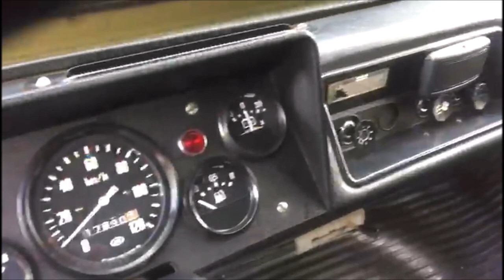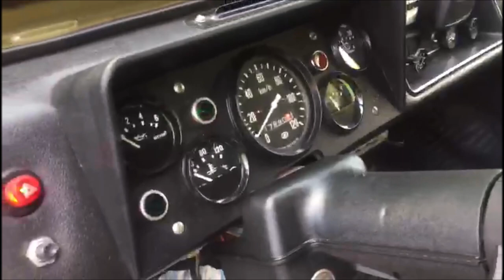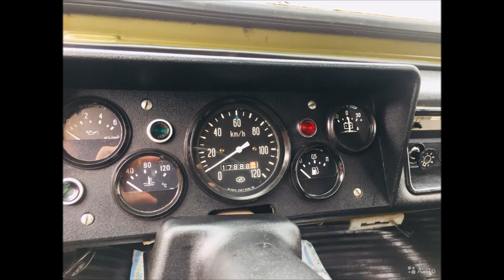Луаз 969М-02 1992 г.в Весь в родной краске. Не реставрировался! Родной тент.в оригинале. в продаже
авто с авито продается нужно оценить состояние .